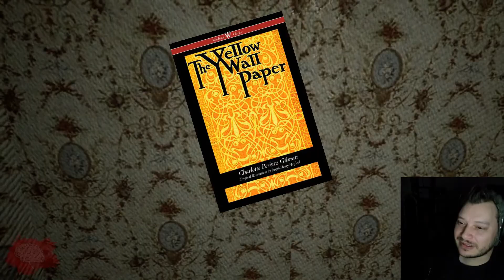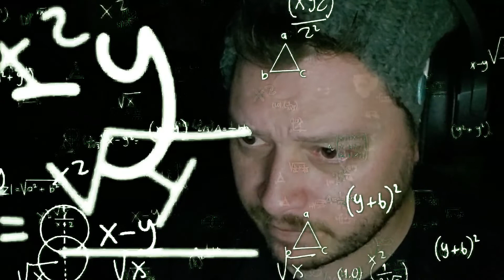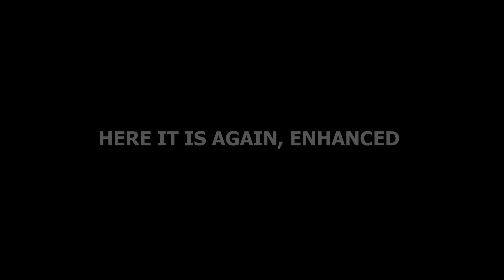Rush Does The Don't [Visage Part 3]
Rush and Waffle take on the toughest chapter of Visage yet.